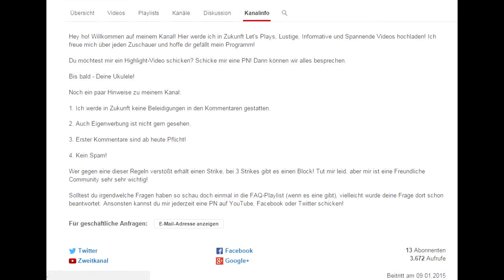FAQ 1 - Kanalregeln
Ein kleines Video zu meinen Kanalregeln. Fragen dürfen gerne in die Kommentare unter diesem Video!